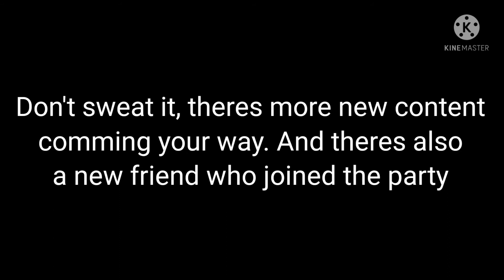Dominick Doggo's 2021 Demo reel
Hi, my name is Dominick and this is my channel Dominick Doggo. AKA: Dominick Dog, Dominick Doggo, Dominick Exotic Doggo, or The True Dominick Dog.

I experiment with the content I make, but I mainly do Speed edits, C4D animation, mashups, YTPs, shit posts, and more.

My goal was to get my mom a new house (our current one isn't the worst, but it's fine for me) or a new switch with I now have, it mean the world to me for you to subscribe.